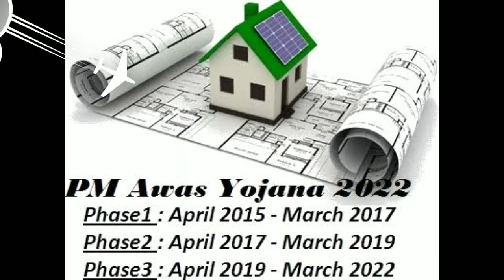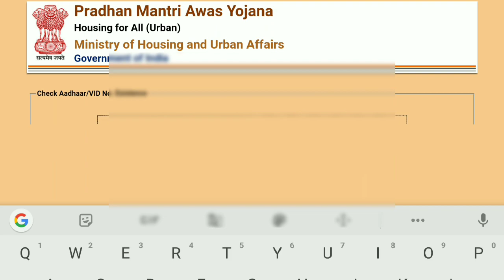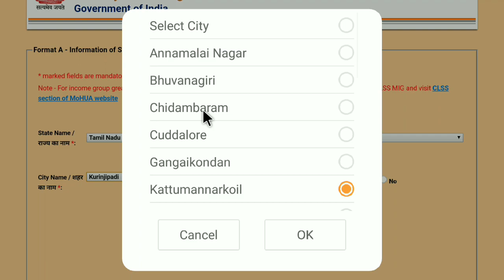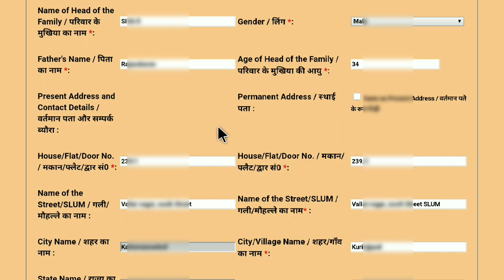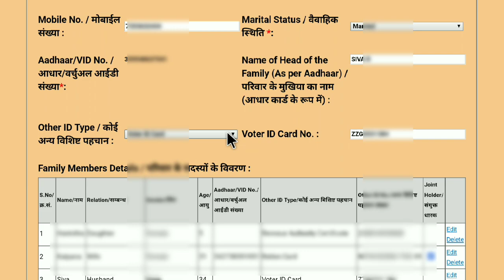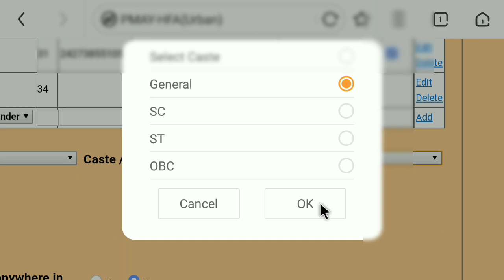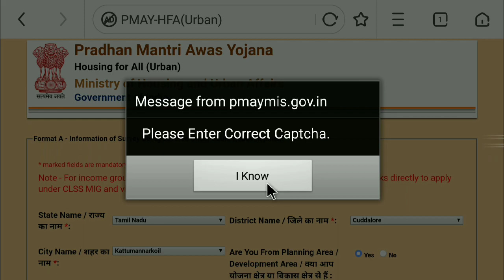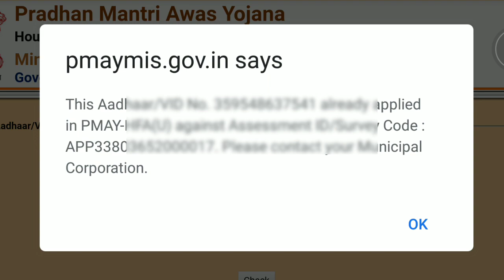அனைவருக்கும் வீடு திட்டம் இடம் & வீடு இல்லாதவர்கள் apply செய்வது எப்படி? Pradhan mantri awas Yojana